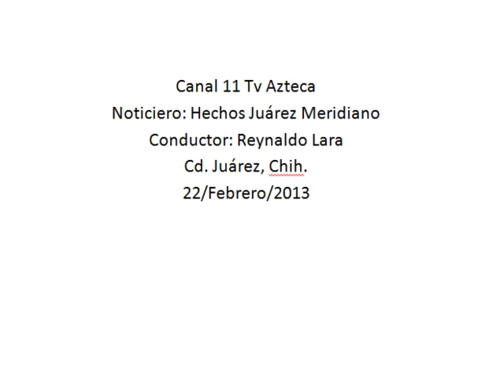Buscan madres de desaparecidas un segundo análisis de muestra enviada a EU